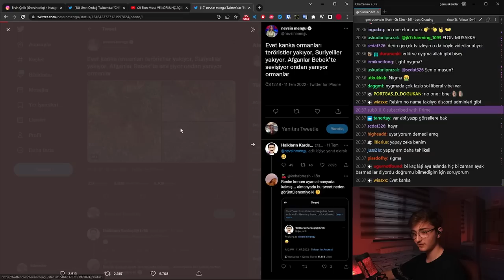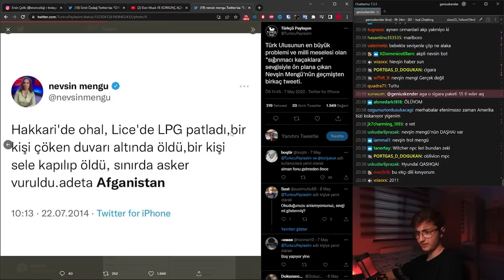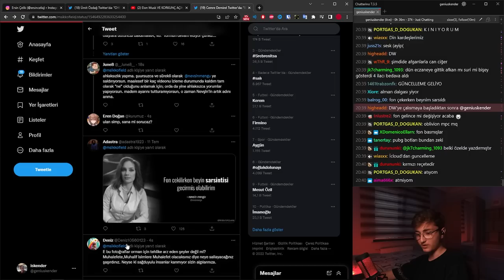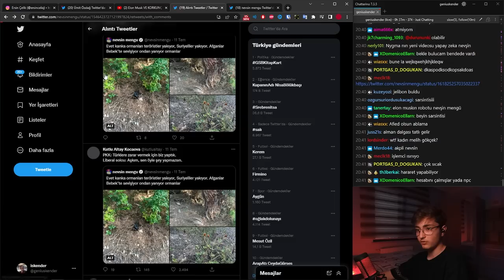nevşin mengü yapay zeka olabilir mi?